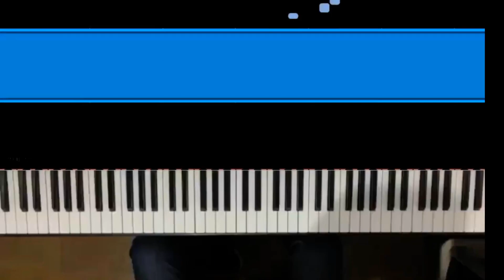La Olvidada - Chacarera de los Hermanos Díaz - Piano Synthesia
Folklore argentino.